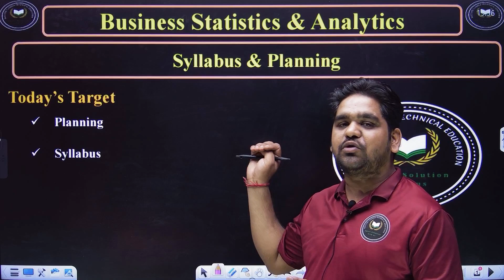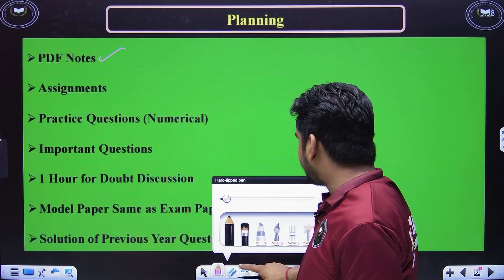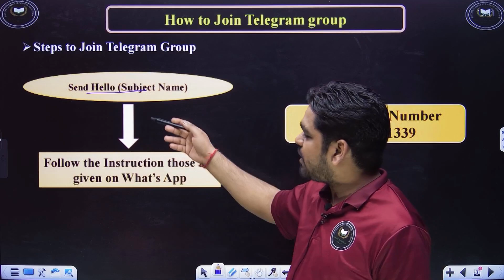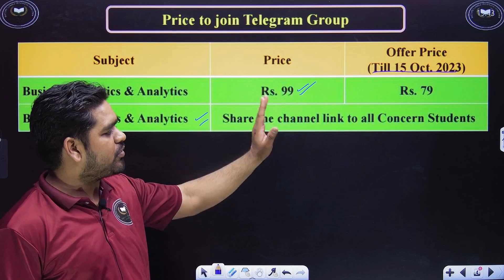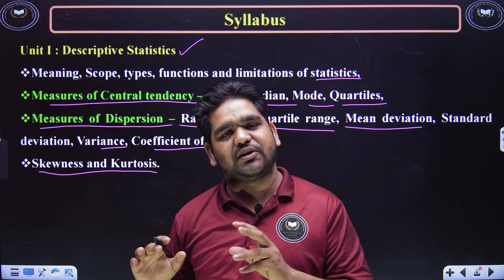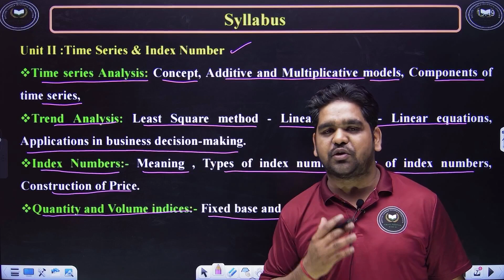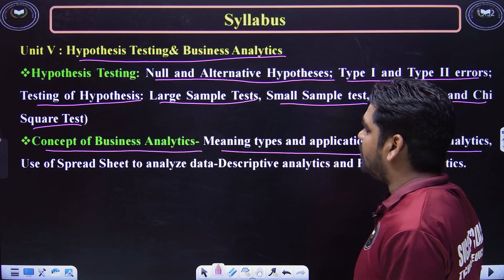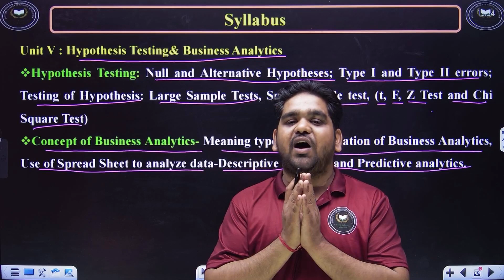Syllabus Discussion || Businesses Statistics || Statistics by Gaurav Sir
MBA, BBA, B.Com

This video is very important for 1st Years MBA students.